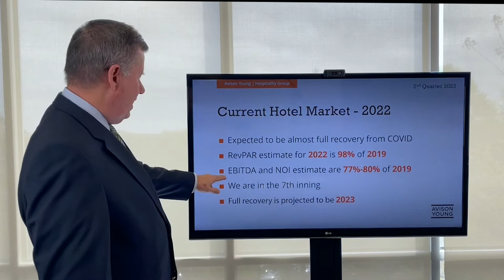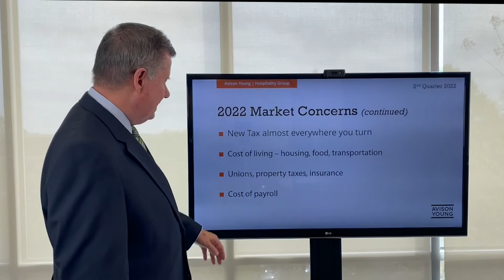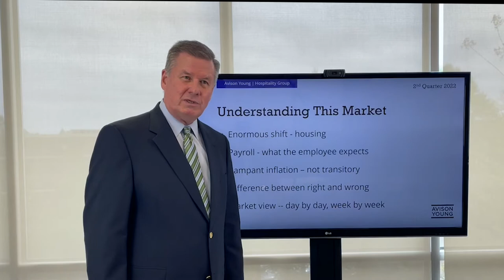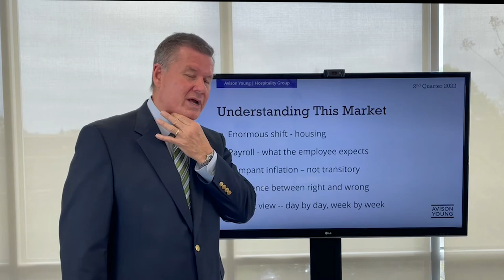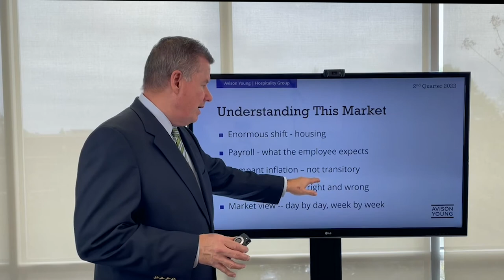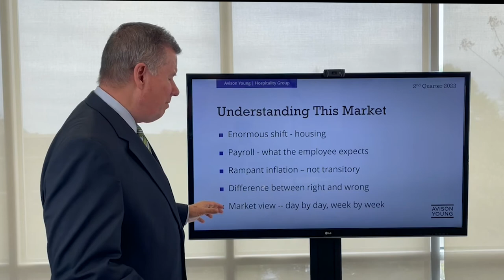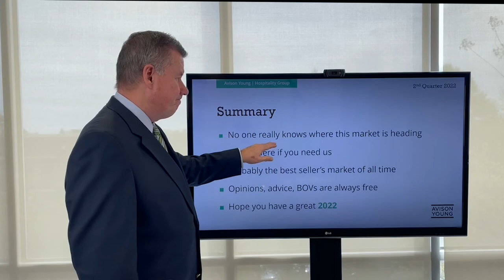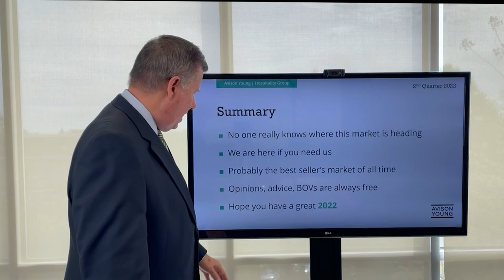2022 Q2 hospitality market outlook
Watch as H. Keith Thompson, Principal at Avison Young's hospitality group delivers our latest hospitality market overview.